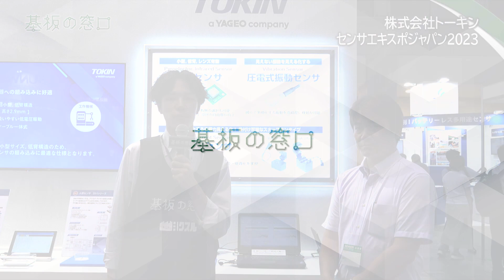【トーキン】モーターなどの故障を検知！【振動センサ】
総合試験機展にて株式会社トーキン様に製品紹介をしていただきました！